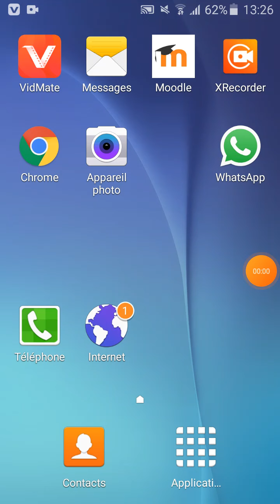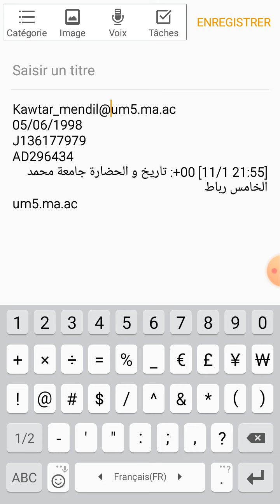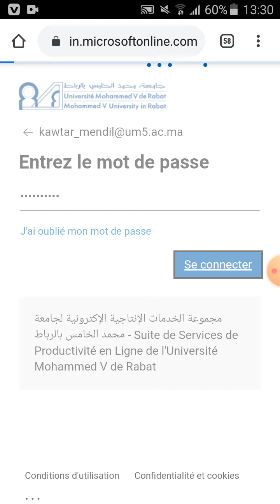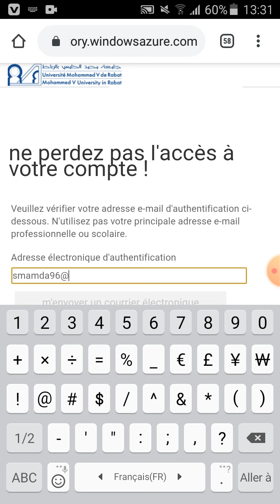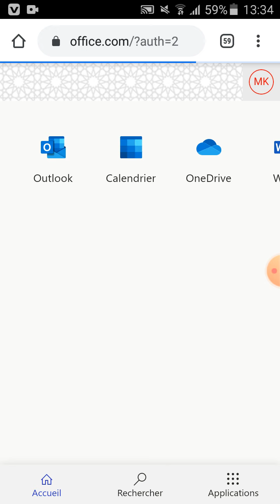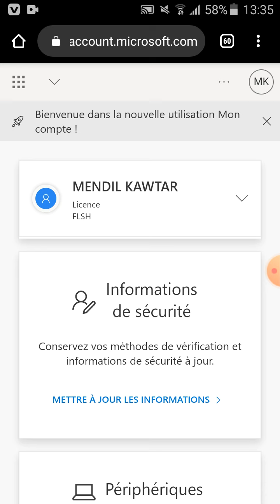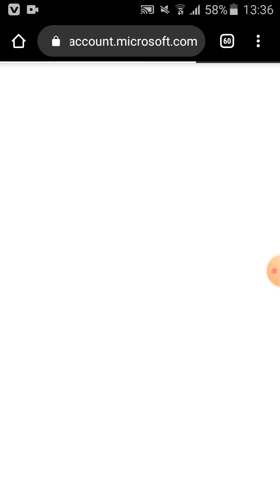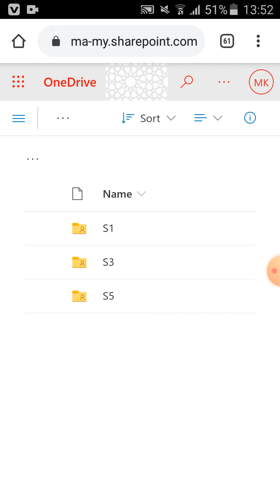البريد الكتروني الاكاديمي جامعة محمد الخامس الرباط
تاريخ و الحضارة جامعة محمد الخامس رباط